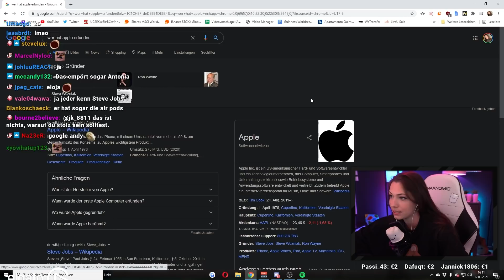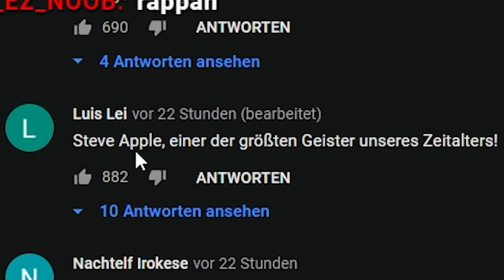Reved REAGIERT auf IDIOTENTEST in Marzahn! 😂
Heute eine Reaktion auf einen Idiotentest von Aaron in Marzahn. Hab mich selbst echt gut geschlagen finde ich. Viel Spaß mit dem Video!